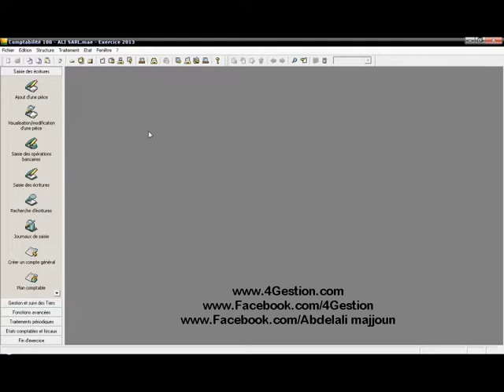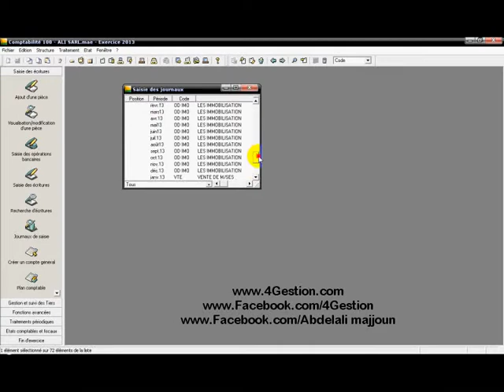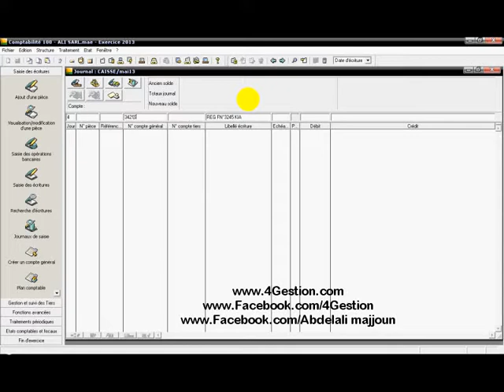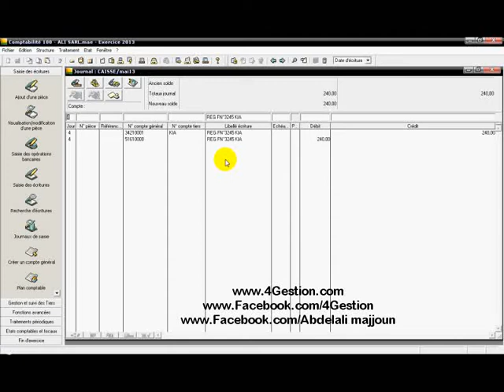SAGE V4 :Solde des comptes Frs et Client au journal Banque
دورة تكوينية للبرامج المحاسبة على الحاسوب
للمزيد من الدروس و الشرحات التحق بنا على